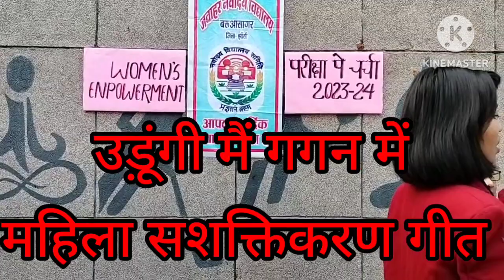women empowerment group song lyrics and music by sudhir